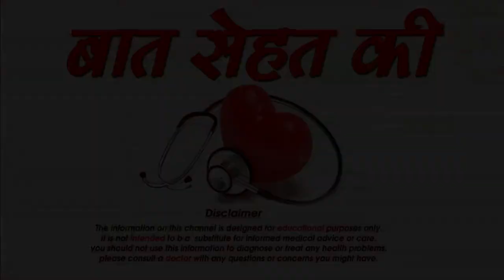पान खाने के यह गजब के फायदे नहीं जानते होंगे आप Health Benefits Of Betel